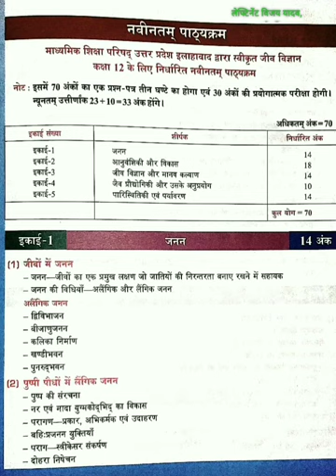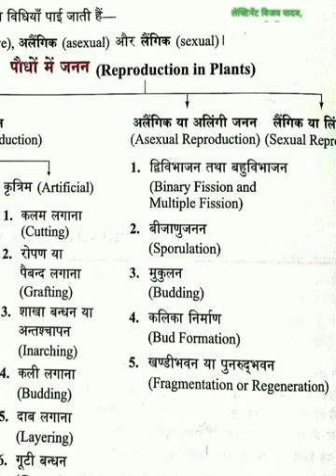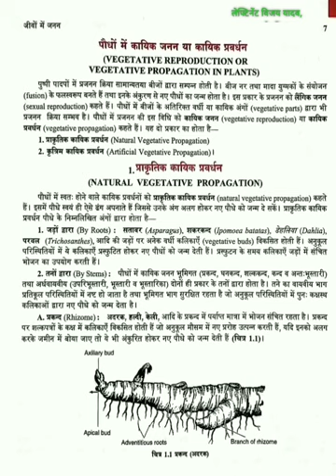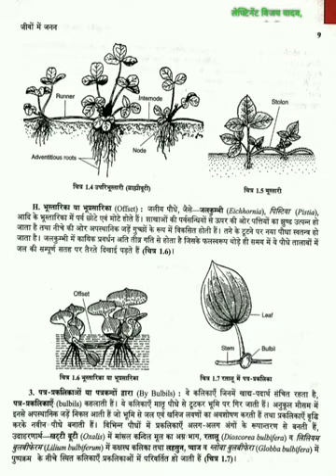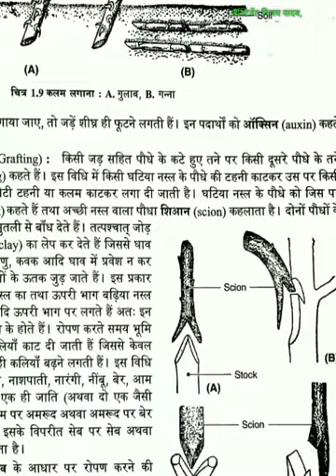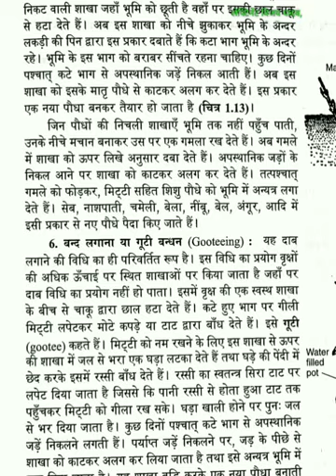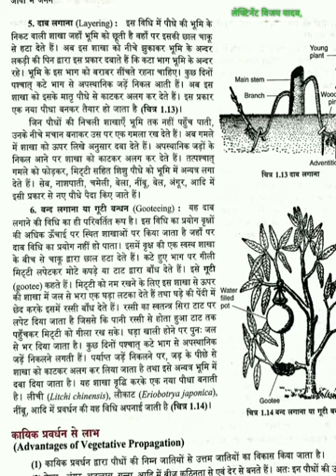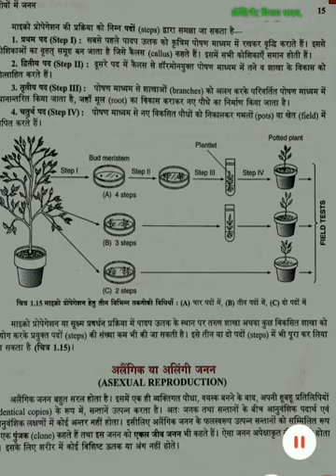Class-12th, Biology, Chapter-Reproduction in Organism, Lecture-01.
Class-12th, Biology, UP Board, Hindi medium, Reproductioninorganism, जीवों में जनन,
VegetativeReproduction, कायिक जनन/प्रवर्धन, Bio Science, part 1